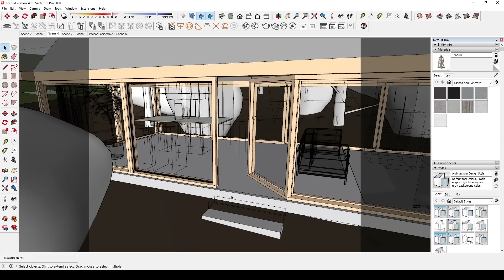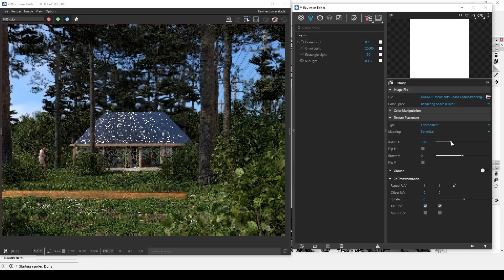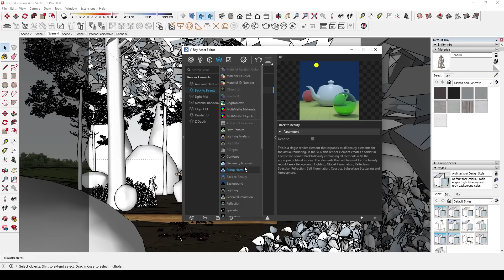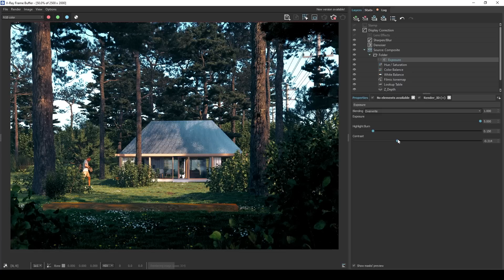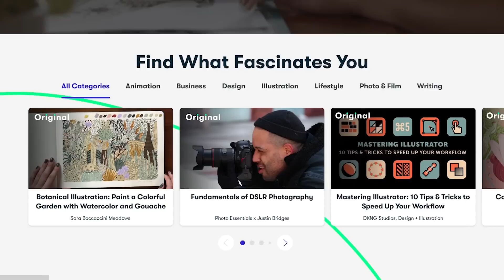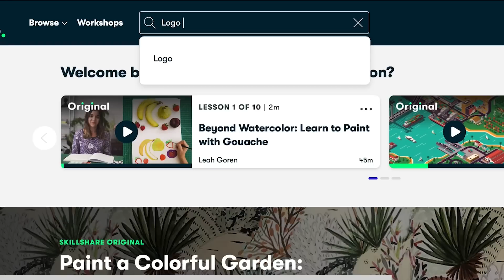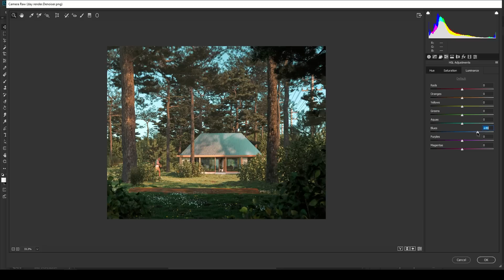I created an exterior render with Sketchup + Vray! / THIS is how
My Architecture computer setup:
My current computer setup details:

Chapters:
0:00 Intro
0:20 Night Image Breakdown
0:37 Landscape Breakdown
1:45 HDRI and Lights
2:33 Assets
3:06 Render Settings
3:18 VFB Editing
4:26 Photoshop Post Production
5:08 Learn more photoshop
6:37 Camera Raw Filter
7:51 Results

Recently I decided to turn a night image I had done for a daily challenge into a day render. There were a few challenges and many things I had to correct, and I want to show you how I did it, some important things I learned along the way, and critical elements to consider if you're going to do this. Grab a cup of coffee, and let's start!
I made the original image using a model completely done in SketchUp. Assets like trees, grass, people, and even textures were from the Chaos Cosmos library, and I  rendered them in their entirety in Vray. If you want to test out vray, a link will be below to download it.
The original 3d model uses a mountainous topography created with the sand box tool and some scatter groups that will make the grass look varied and imperfect and with some flowers to give it a splash of color.